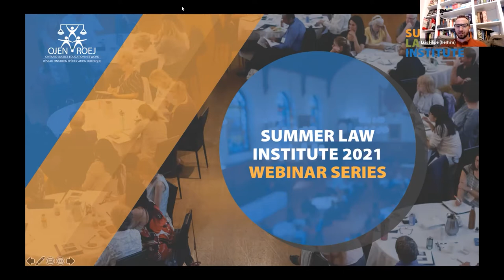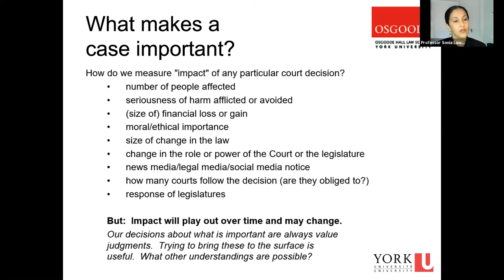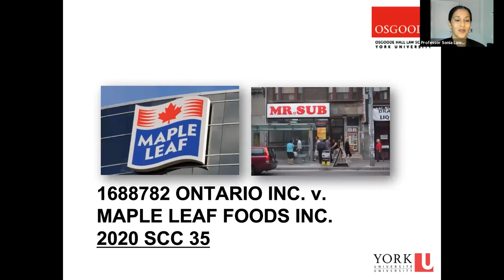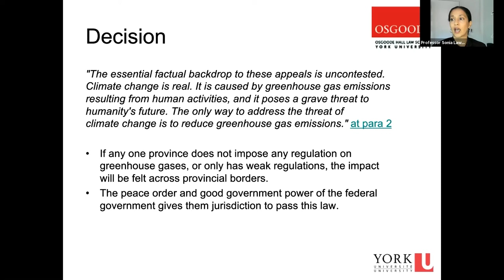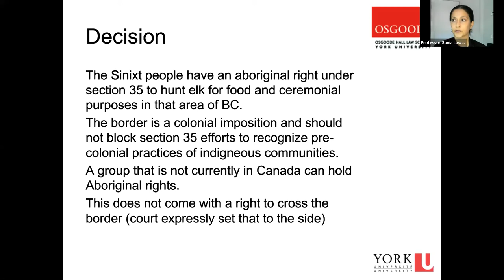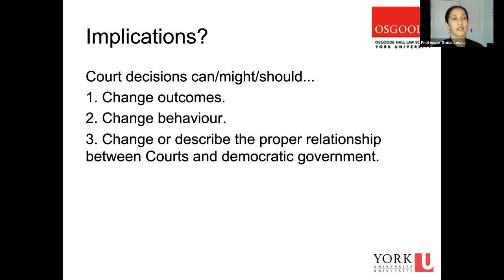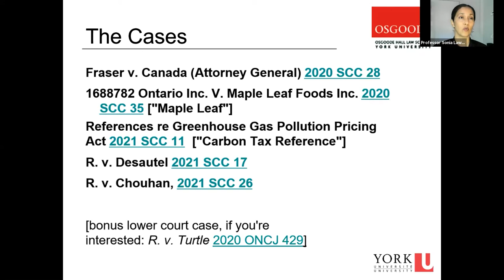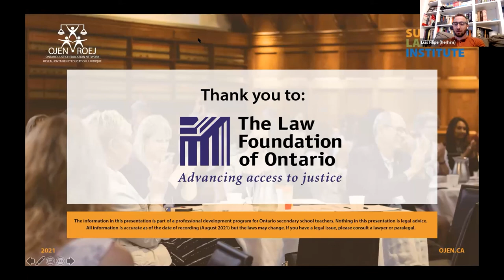Top 5 Significant Cases of the Past Year (SLI 2021)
The Ontario Justice Education Network is offering a free online session for secondary school teachers on ‘The Top 5 Cases’ of the past year. This webinar features Professor Sonia Lawrence from Osgoode Hall Law School in Toronto.

Each year at our annual Summer Law Institute, a leading Ontario jurist or professor presents five Canadian legal decisions from the previous year that they feel are of the greatest importance and interest to educators and the public. OJEN prepares a summary of the cases, comments and observations that are appropriate for discussion and debate in the classroom setting.

0:00 - Beginning of webinar
1:04 - Land acknowledgement
2:02 - Speaker introduction
4:56 - What makes a case important?
9:00 - Fraser v Canada (AG) (SCC 2020)
13:11 - Takeaways from Fraser
16:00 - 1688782 Ontario Inc v Maple Leaf Foods inc (SCC 2020)
20:59 - Questions raised by Maple Leaf Foods
22:18 - References re Greenhouse Gas Pollution Pricing Act (SCC 2021)
26:35 - Takeaways from the references
28:55 - R v Desautel (SCC 2021)
33:28 - Takeaways from Desautel
36:22 - R v Chouhan (SCC 2021)
37:59 - Background on preremptory challenges
41:16 - Decision in Chouhan
42:26 - Conclusions
45:06 - Does the outcome of Fraser make it difficult to argue caregiving status as an analogous ground?
46:40 - Indigenous people and international borders
48:36 - Would Desautel have been able to use the UN Declaration on the Rights of Indigenous Peoples
50:26 - The balance of power between courts and parliament
54:20 - R v Turtle (ONCJ 2020)